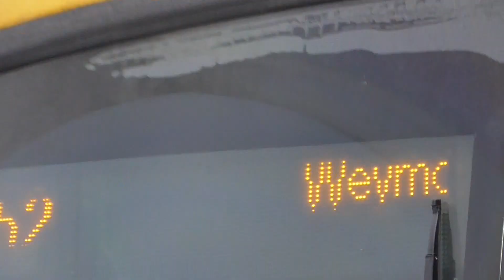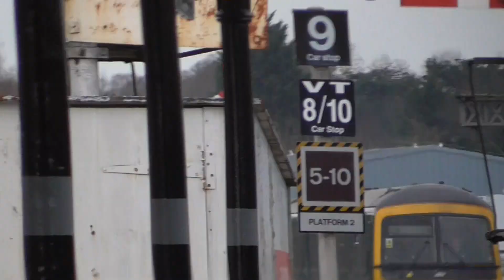GWR Class 166210 Departure Worcester Shrub Hill for Weymouth via Bristol Temple Meads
Keynsham,Oldfield Park,Bath Spa,Freshford,Avoncliff,Bradford-on-Avon,Trowbridge,Westbury,Frome,Bruton,Castle Cary,Yeovil Pen Mill,Thornford,Yetminster,Chetnole,Maiden Newton,Dorchester West,Upwey and Weymouth. And this train was From Great Malvern to Weymouth on Saturday 16th February 2019.